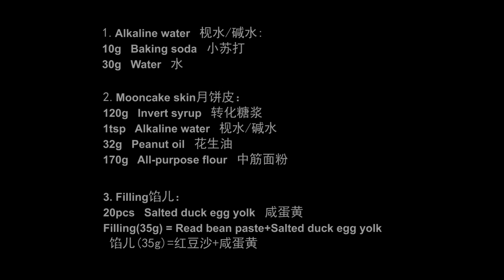Best Mooncake recipe! (Great tips inside) Most delicious I ever eaten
This recipe can make 20 pieces of mooncake
Ingredients：
1.Alkaline water:
*  10g   Baking soda    2/3tbsp
*  30g   Water      2tbsp

2.Mooncake skin：
*  120g   Invert syrup
*  1tsp   Alkaline water
*  32g   Peanut oil         1/8cup
*  170g   All-purpose/plain flour      1cup+2tbsp+2/3tbsp

3. Fillings：
*  20pcs   Salted duck egg yolk
*  Filling(35g) = Read bean paste + Salted duck egg yolk

4. Egg yolk liquid ：
*  1pcs  Egg yolk
*  1/2tbsp   Water

mold size:50g mooncake mold

1. Preheat the Oven 200°C（400°F）, bake for 5 minutes
2. Turn the oven temperature to 165°C（330°F）, bake for 5 minutes
3. Keep the oven temperature on 165°C（330°F）, bake for about 12 minutes